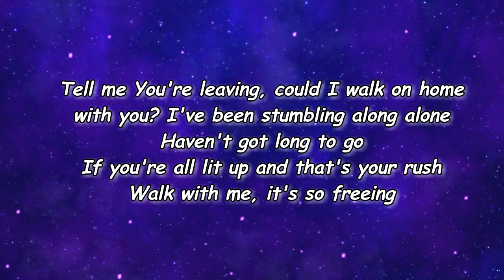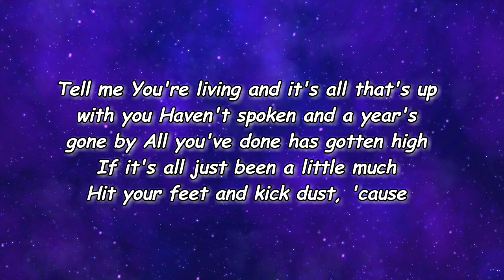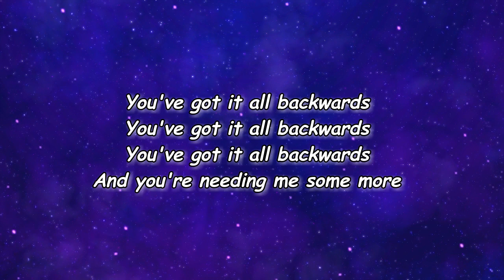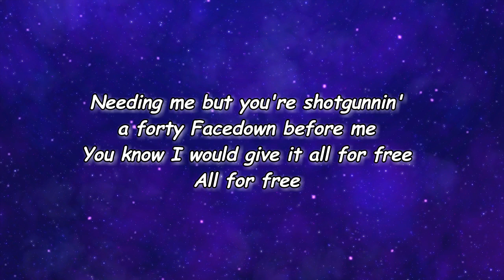Peach Pit - Last Days of Lonesome (Lyrics)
Last Days of Lonesome Lyrics:

[Verse 1]
Tell me
You're leaving, could I walk on home with you?
I've been stumbling along alone
Haven't got long to go
If you're all lit up and that's your rush
Walk with me, it's so freeing

[Chorus]
You've got it all backwards

[Verse 2]
Tell me
You're living and it's all that's up with you
Haven't spoken and a year's gone by
All you've done has gotten high
If it's all just been a little much
Hit your feet and kick dust, 'cause

[Chorus]
You got it all backwards
And you're needing me some more
Needing me but you're shotgunnin' a forty
Facedown before me
You know I would give it all for free

[Verse 3]
Tell me
That even as the months are slipping by
You keep wondering how stuck you'll go
And you've got the time to know
Like a maw has got you in her clutch
Seems like you could be fucked, 'cause